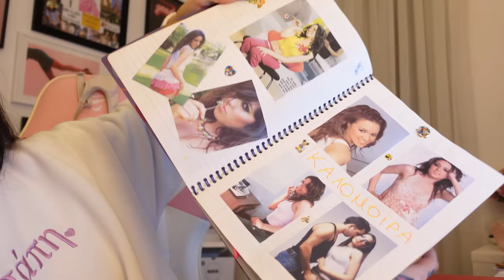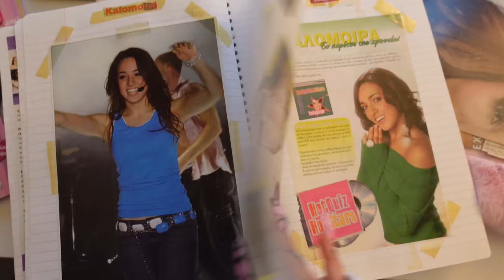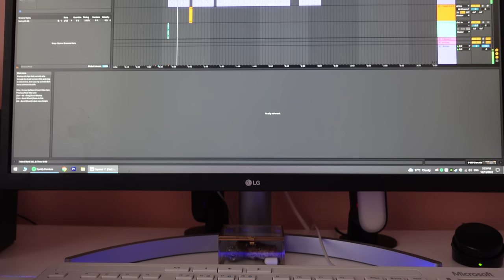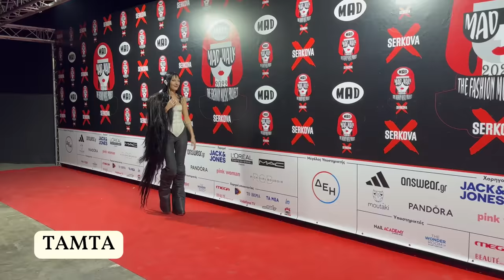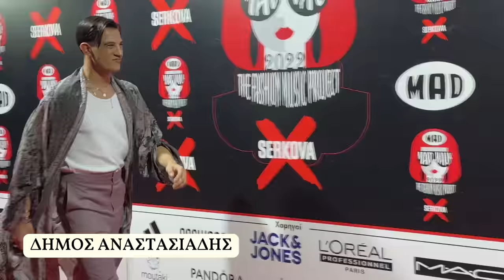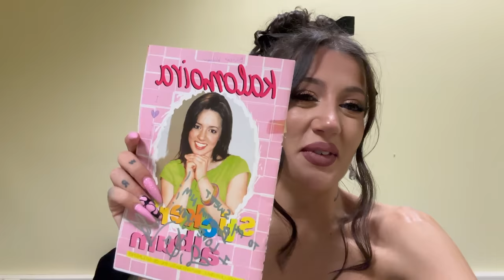ΓΝΩΡΙΣΑ ΤΗΝ ΚΑΛΟΜΟΙΡΑ ΣΤΟ MADWALK!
Γεια σας παιδιά! Σήμερα ετοιμαζόμαστε μαζί για τις συνεντεύξεις του backstage στο Madwalk 2022. Φόρεσα το πιο όμορφο φόρεμα στη ζωή μου inspired από την queen Ari, μίλησα με τους καλλιτέχνες και γνώρισα την Καλομοίρα!